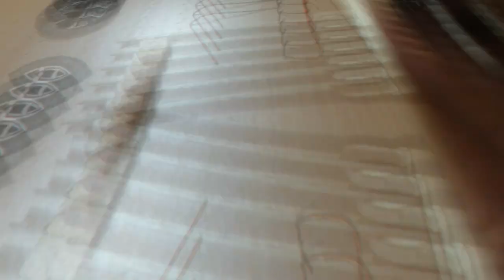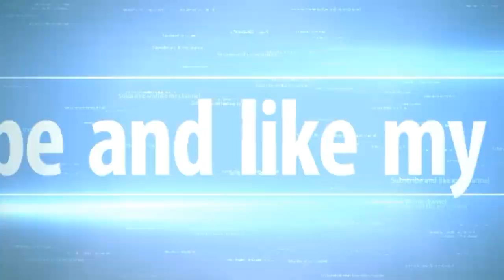How to make a remote control car at home